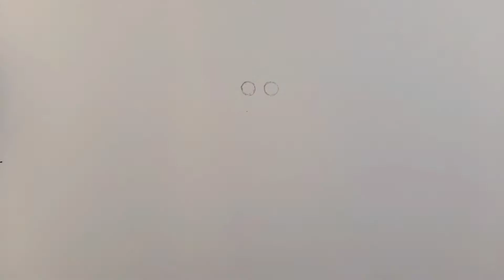how to draw a girl face with glasses / sketch a girl face with glasses / by - drawing notebook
how to draw a girl face with glasses step by step / pencil sketch a girl face with glasses

"Hello friends,,
      Swagat hai Hamare new YouTube channel
Drawing  notebook me ...

Aaj hum bahut hi Simple tarika se ek girl aur glasses and Hairstyle ko banaya hain home ummid hai ki aap ko video pasand aayegi .

Agar video achhcha laga ho to .